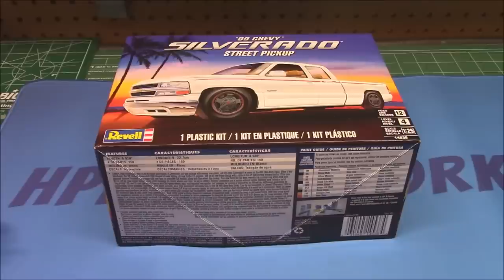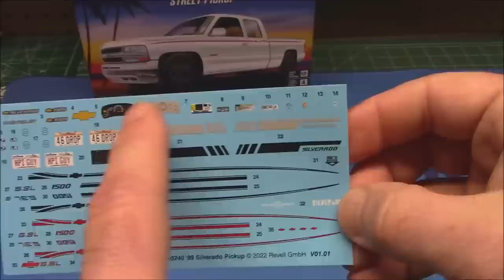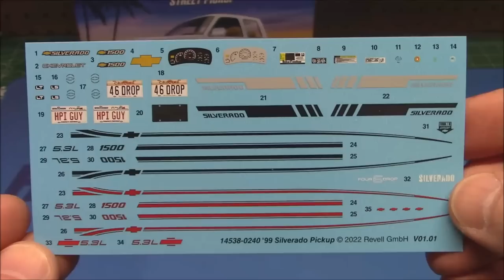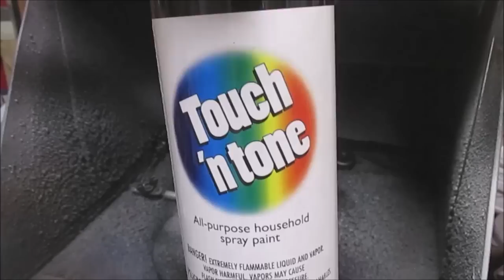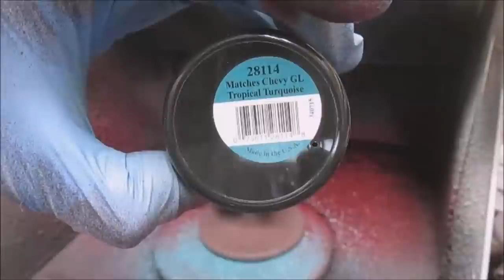1999 Chevy Silverado Street Truck 1/25 Scale Model Kit Build How To Assemble Paint Interior Weather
The Chevy Silverado has always been one of the best looking pickups on the road. But add some radical body mods like sculptured front grille, air dam with fog lights, wild hood scoop, custom rear roll pan, drop it down to a super low stance and add huge custom wheels, and you’ve got the cutting edge of sport truck styling!
Features
Popular extended-cab body with a short bed.
Choice of factory-stock or custom wheels and tires.
Custom wheels and tires.
Highly detailed 5.3-liter Vortec V-8 engine and rear-drive chassis with custom dropped suspension.
New decal sheet with a selection of California-style custom graphics.
Molded in white, transparent red, and clear with chrome-plated parts and black vinyl tires.

Revell 1999 Chevy Silverado Street Pickup 1/25 Scale Model Kit 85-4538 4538 RMX-4538 RMX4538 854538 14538

The Chevrolet Silverado is a range of trucks manufactured by General Motors under the Chevrolet brand.[1] Introduced for the 1999 model year, the Silverado is the successor to the long running Chevrolet C/K model line. Taking its name from the top trim level from the Chevrolet C/K series, the Silverado is offered as a series of full-size pickup trucks, chassis cab trucks, and medium-duty trucks. The fourth generation of the model line was introduced for the 2019 model year.

The Chevrolet Silverado shares mechanical commonality with the GMC Sierra; GMC ended the use of the C/K nomenclature a model generation prior to Chevrolet. In Mexico, high trim level versions of the Silverado use the Chevrolet Cheyenne name. Competing against the Ford F-Series, Ram Pickup, Nissan Titan, and Toyota Tundra, the Silverado is among the best-selling vehicles in the United States, having sold over 12 million examples since its introduction in 1999.

The GMT800 Silverado/Sierra 1500 and 2500 pickup trucks were released in August 1998 as 1999 models. The "classic" light-duty GMT400 C/K trucks were continued in production for that first year alongside the new models, and the Heavy-Duty GMT400 pickups (alongside the GMT400 SUVs) were continued until 2000, with the new GMT800 Silverado/Sierra HD (Heavy Duty) released a year later. A small refresh for 2003 models was introduced in 2002, bringing slight design changes and an upgrade to the audio and HVAC controls. The 2007.5 GMT800 trucks, built after the GMT900 had gone on sale, used the name Classic to denote the difference between the two generations.

Chevrolet is represented in the NASCAR Camping World Truck Series by the Silverado.[113] As of the 2021 season, 15 full-time and part-time teams use the Silverado.[114] Chevrolet has won the Truck Series Manufacturers Championship ten times since the series inception in 1995 and Chevrolet drivers have won the Drivers Championship a combined 12-times. The Silverado is also the title sponsor for the Chevrolet Silverado 250 Truck Series race at Canadian Tire Motorsport Park.[115]

The truck also won the Primm 300 off-road race in 2004, 2005 and 2006.